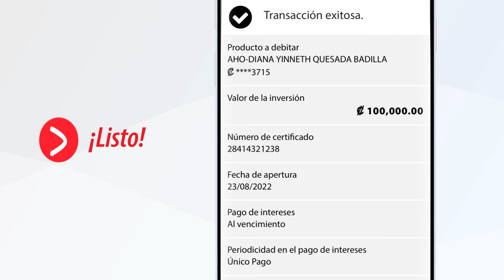Davivienda | Apertura del Certificado de Depósito a Plazo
Cumplir sus planes de ahorro ahora es más sencillo, ya que a través de la App Davivienda Costa Rica usted puede aperturar su Certificado de Depósito a Plazo con simples pasos.